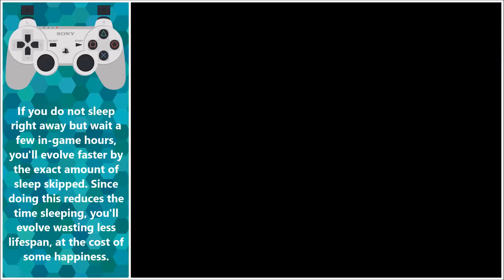Digimon World Glitch - Evolving faster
This is pretty handy to reach the ultimate stage with insufficient lifespan left if you don't mind losing some happiness.